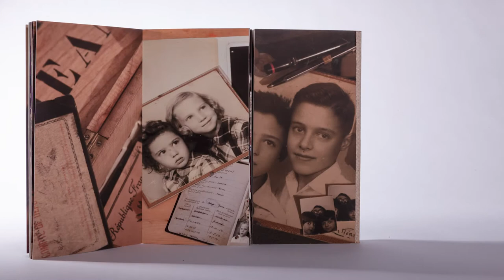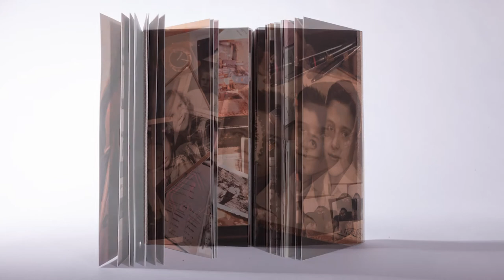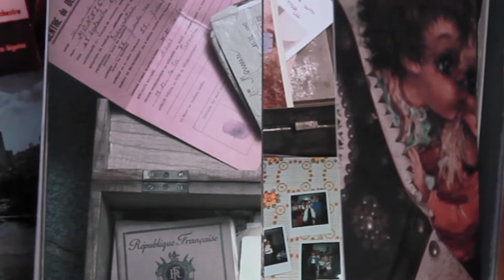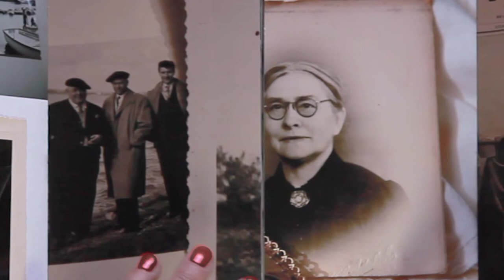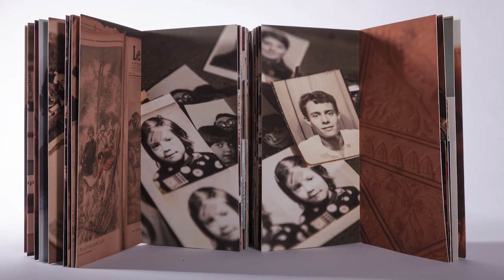JE PRÉFÈRE LES OUBLIÉS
IMAGES
Florence cardenti : Photographies, création et réalisation du livre "je préfère les oubliés", photographies des visuels et montage vidéo.
MUSIQUE
Laurent Pierquin:  écrit, composition, interprétation.